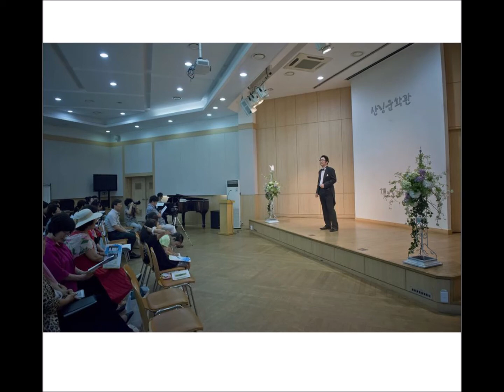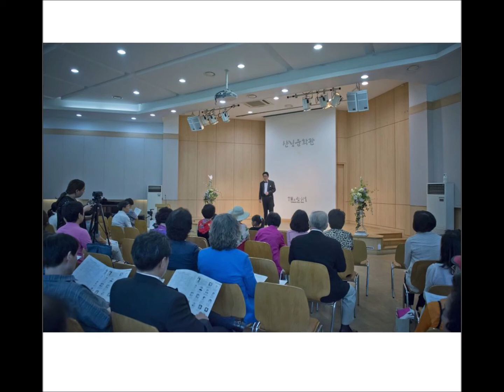FLOWER SONG+ CARMEN BAR NOH SI WOON